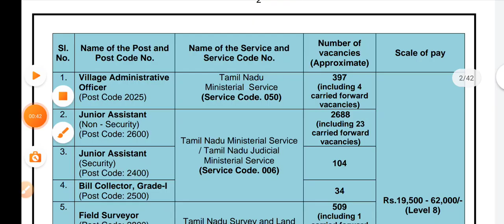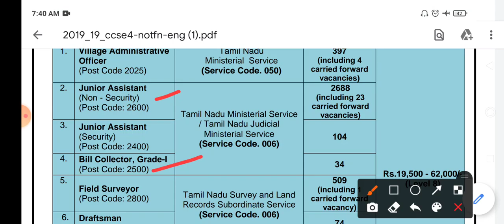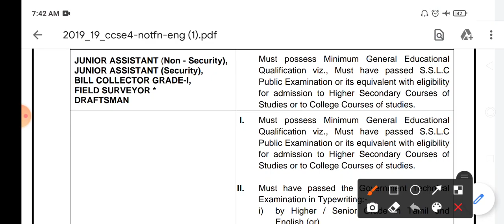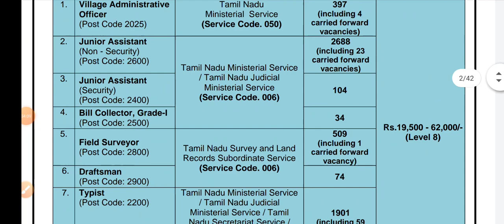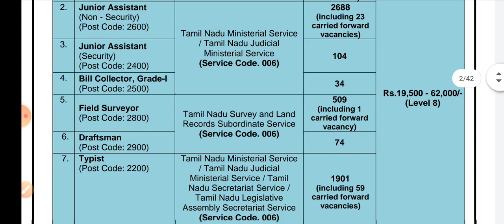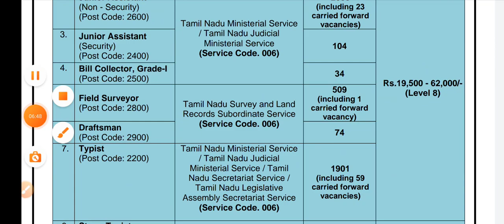Tnpsc group 4 eligibility details in tamil|tnpsc group 4 typist eligibility|age,salary,postings